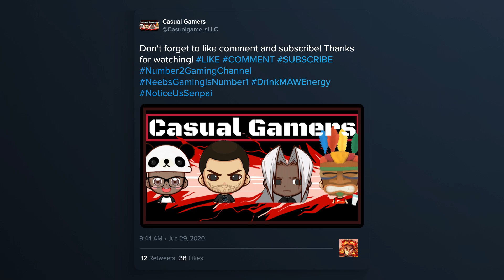It Takes Two! Bromance Playthrough PT4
It takes two ! Bromance play through, Paps and Ecks forge an even stronger bromance while navigating It Takes Two!

Catch us live on twitch at CasualgamersX

NOTICE: IF WE GET 1000 SUBS WE WILL DRINK MAW ENERGEY IN MILK IN A KIDDY POOL FILLED WITH MILK AND GO LIVE WITH A Q&A

We are partnered with MAW Energy!
Maw Energy is a gamer made energy supplement that has a variety of delicious flavors.